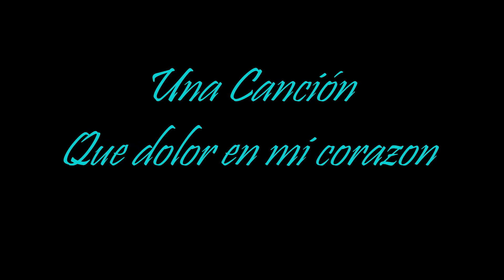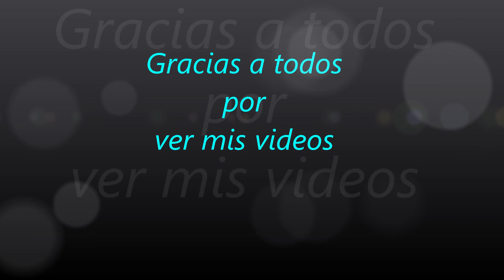3387.- Una Canción '' Que dolor en mi corazon ''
Una Canción '' Que dolor en mi corazon ''